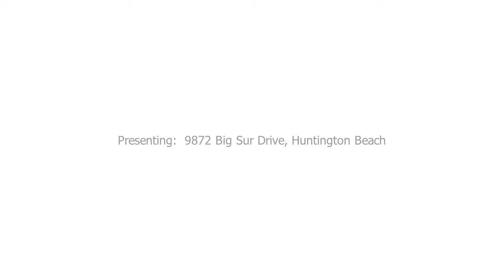BigSurDr 9872 HB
Photography by Jon Zich